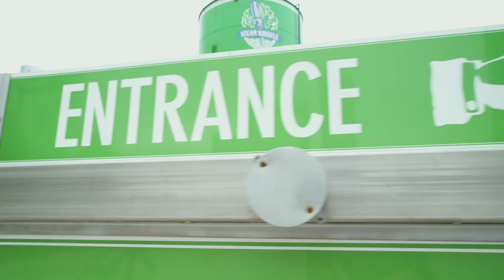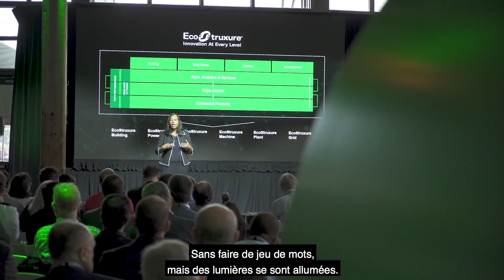Journée de l'innovation Canada - Comment l'innovation numérique transforme-t-elle votre industrie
Notre monde évolue à un rythme sans précédent, tiré par une nouvelle économie numérique où l'Internet des objets (IoT), l'intelligence artificielle, la cybersécurité et la numérisation permettent aux entreprises d'être considérablement plus efficaces, perturbatrices et différenciées. Rejoignez-nous à la Journée de l'innovation Canada pour rencontrer des experts de l'industrie, des dirigeants et des leaders d'opinion alors que nous nous préparons à dynamiser l'économie numérique electric.ca/en/work/campaign/innovation/overview.jsp